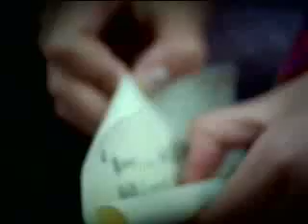[뮤직비디오] 토이 (Toy) - 좋은 사람 (Feat. 김형중), 2001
꼬부기의 추억 공간에 오신 걸 환영합니다.

제가 개인적으로 보유하고 있는 영상을 업로드합니다.

[곡 정보]
 - 아티스트 : 토이 (Toy)
 - 앨범 : Fermata
 - 발매일 : 2001년

[가사]
오늘은 무슨일 인거니
울었던 얼굴 같은걸
그가 너의 마음을 아프게 했니
나에겐 세상 젤 소중한 너인데
자판기 커피를 내밀어
그속에 감춰온 내 맘을 담아
고마워 오빤 너무 좋은 사람이야
그 한마디에 난 웃을뿐
혹시 넌 기억하고 있을까
내 친구 학교 앞에 놀러왔던 날
우리들 연인같다 장난쳤을때
넌 웃었고 난 밤 지새웠지
니가 웃으면 나도 좋아
넌 장난이라 해도
널 기다렸던 날 널 보고 싶던 밤
내겐 벅찬 행복 가득한데
나는 혼자여도 괜찮아
널 볼수만 있다면
늘 너의 뒤에서 늘 널 바라보는
그게 내가 가진 몫인것만 같아
친구들 지겹다 말하지
늘 같은 노랠 부르는 나에게
하지만 그게 바로 내 마음인걸
그대 먼곳만 보네요
혹시 넌 그날 내맘을 알까
우리들 아는 친구 모두 모인밤
술취한 널 데리러 온 그를 내게
인사시켰던 나의 생일 날
니가 좋으면 나도 좋아
니 옆에 그를 보며
나완 너무 다른 난 초라해지는
그에게 널 부탁한다는 말 밖에
널 울리는 사람과
위로 밖에 못하는 나